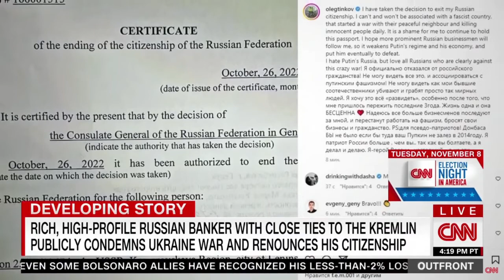Russian billionaires renouncing citizenship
Thank you sincerely for watching. We cover the facts, not the opinions. Hit the follow button now, if you want NEWS facts from around the globe daily!

Oppertunities to help fund the channel. Thank you for your support.